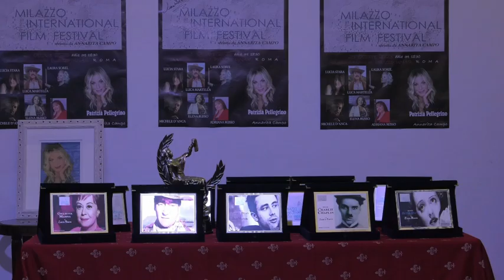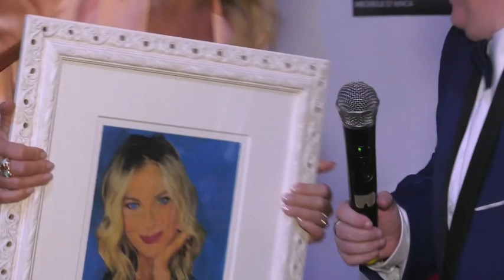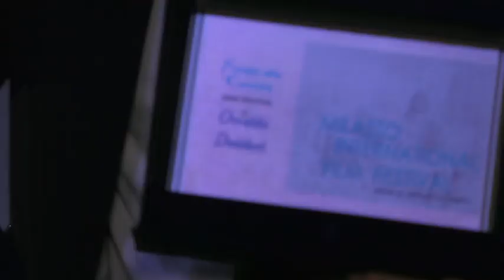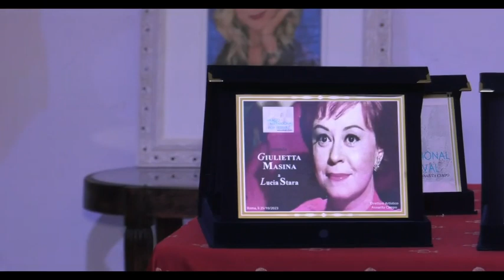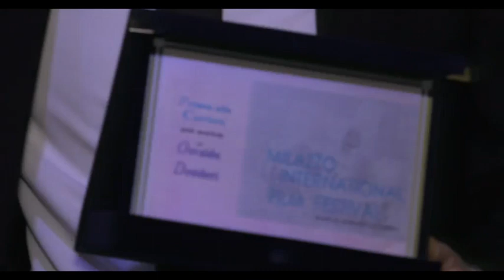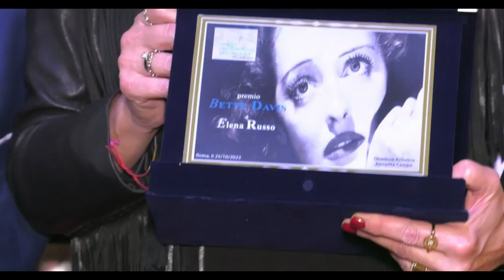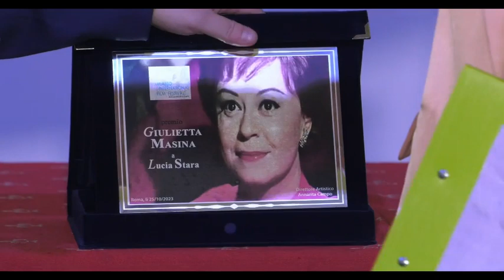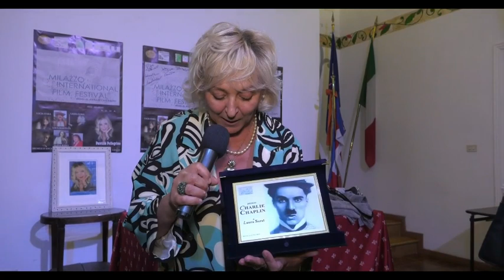Milazzo International Film Festival-ed.2023-presenta Patrizia Pellegrino diretta da Annarita Campo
Serata premiazione della IV edizione del "Milazzo International Film Festival" diretto dalla regista Annarita Campo. Presenta l'attrice Patrizia Pellegrino con la partecipazione di numerosi personaggi tra cui: Adriana Russo, Michele D'Anca, Laura Sorel, Elena Russo, Luca Martella, Lucia Stara e poi anche Francesca Porcaro, Sabrina Morelli ed Elisabetta Licordari.
Produzione: South Pictures
Operatore video: Paolo Franceschini
Regia spettacolo: Annarita Campo
Direzione Artistica: Annarita Campo